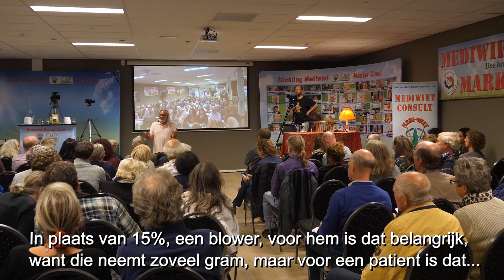Cannabis Questions 14 & 15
Delen zal schelen. Kwekersvragen en antwoorden. Stichting mediwiet wil mensen leren beter voor zichzelf te zorgen zodat ze de alsmaar duurder wordende professionele zorg minder snel nodig hebben, voorkomen is beter als genezen. Dáárom leren wij de mensen zelf olie te maken, dáárom leren wij de mensen om gezonder te eten, want voeding is de moeder van de meeste ziektebeelden.Dáárom organiseren wij op zondag 17 December 2017 weer een mediwietmarkt dit keer in Doetinchem. Er zijn vanaf 11.00 uur lezingen, stalletjes met cannolator demonstraties, boeken en CBD met beurskorting, zelfs stoelmassages en er is iets te eten. Wil je meer weten, heb je vragen, gooi ze eruit, leuk om te doen en leerzaam voor iedereen!